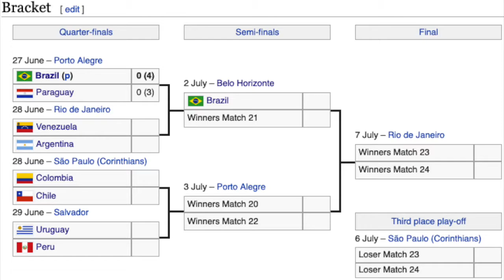Brazil Avoids Another Shootout Embarrassment Versus Paraguay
Brazil vs. Paraguay went to a quarterfinal shootout for the third consecutive Copa America, but with a different ending this time around.